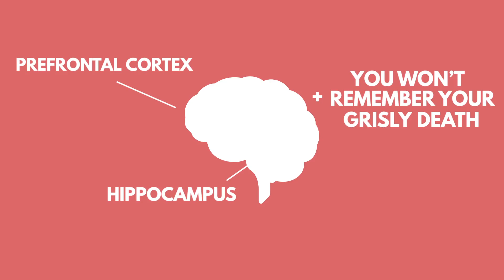Is It Possible To Survive A Headshot? | Science Of Fallout, Overwatch, & More Explained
Headshots are rewarded in games like Call Of Duty, Fallout, Overwatch, Sniper Elite, and more. Is it possible to survive a bullet to the head?